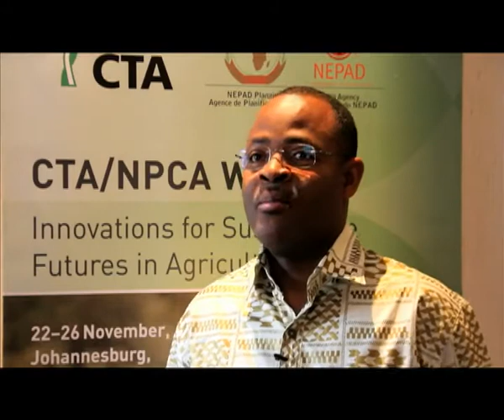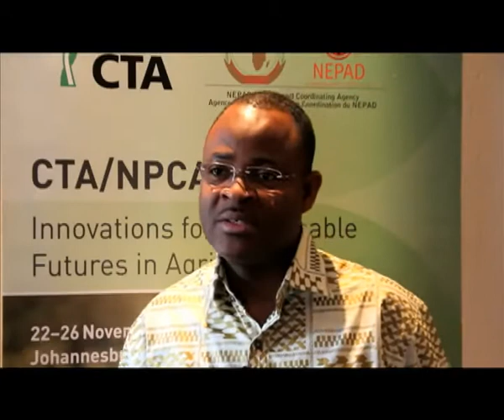Ken Lohento, responsable du projet Ardyis